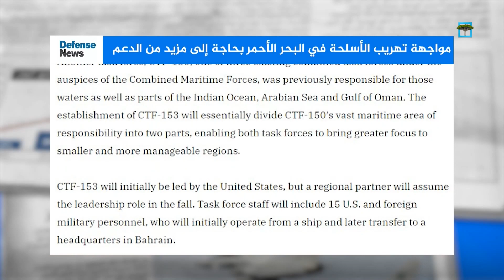مواجهة تهريب الأسلحة في البحر الأحمر بحاجة إلى مزيد من الدعم